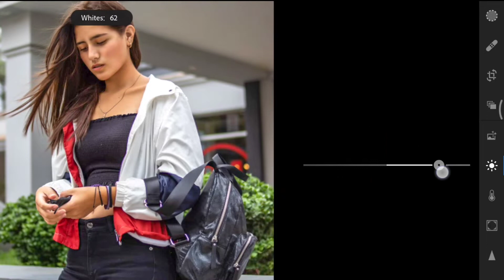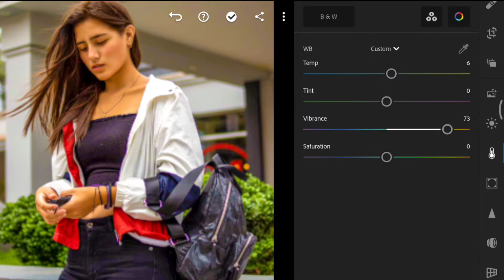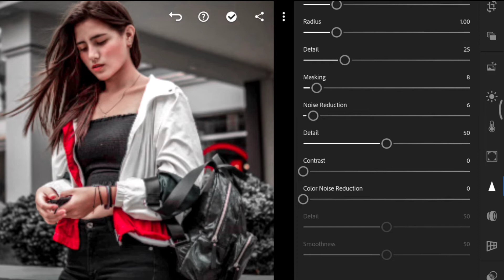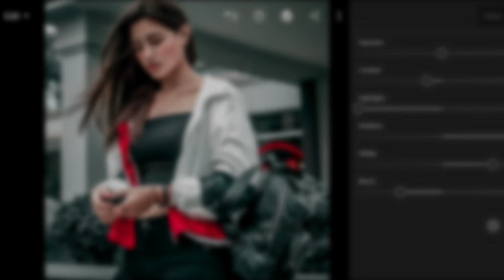Lightroom Instagram like a pictures editing || Lightroom editing tutorial 2022 || Free lightroom dng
Hello guys main hu ravi
Welcome my YouTube channel RB editing star main
Main sikhaunga photo editing kese karte hai
Photo editing sikhne ke liye video ko end tak jarur dekhe
Main video me step y step editing kr ke batunga to video end jarur dekhna agar skip kar do to bilkul bhi samajh me nahi aayega guys

______________________social links______________________